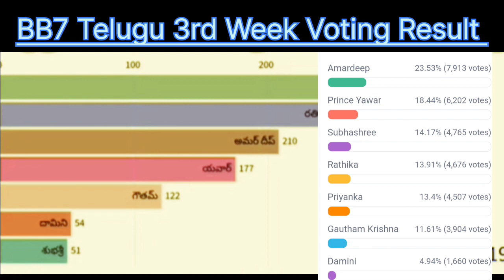Bigg boss 7 telugu 3rd week voting poll results//Bigg boss 7 today voting latest updets